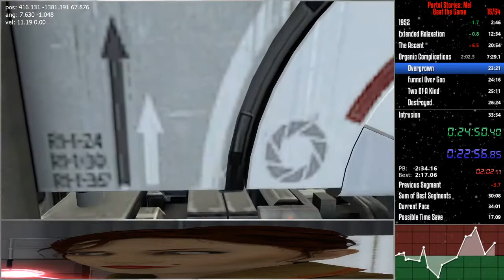Portal Stories: Mel - Inbound Speedrun (31:56.60) [34:50.40 RTA]